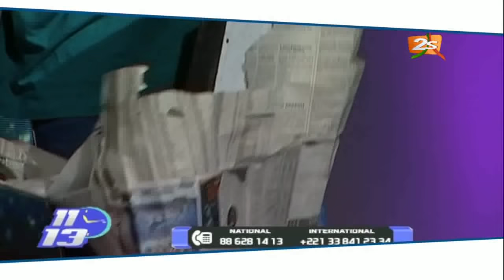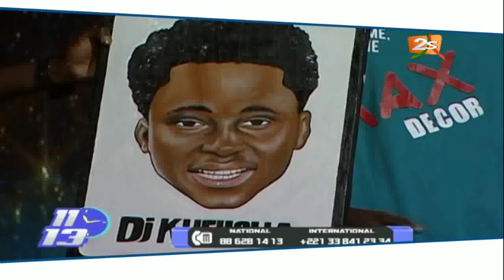🛑SUIVEZ DIEYLA DANS 1113H AVEC DJKHEUCHA | LUNDI 13 DECEMBRE 2021